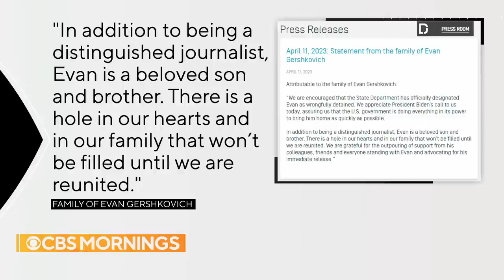U.S. doesn't "have a sense" of how WSJ reporter detained in Russia is being treated, official says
The U.S. State Department has officially declared that Wall Street Journal reporter Evan Gershkovich, arrested in Russia on espionage charges, has been "wrongfully detained." The Special Presidential Envoy for Hostage Affairs, Roger Carstens, joins "CBS Mornings" to discuss how his office will work toward securing a release.